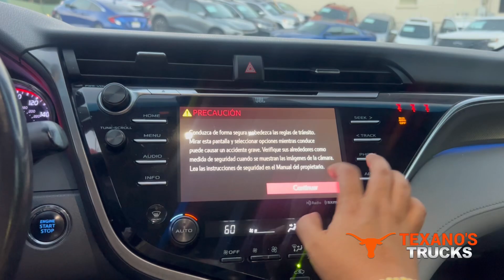2018 TOYOTA CAMRY 🚗❤️🔥 disponible en Texanos Trucks Cumming Georgia 🫶